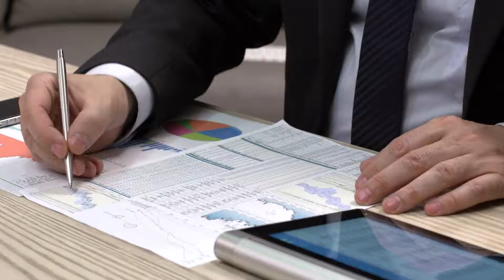¿Cuál es la función del Product Owner?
Elaborá estrategias como Product Owner para desarrollar productos de valor real para el negocio, adaptándote a una demanda cambiante e incierta, con foco en minimizar costos, esfuerzos y riesgos.